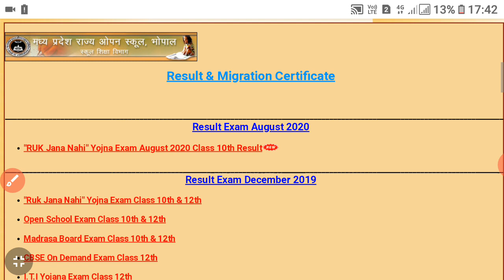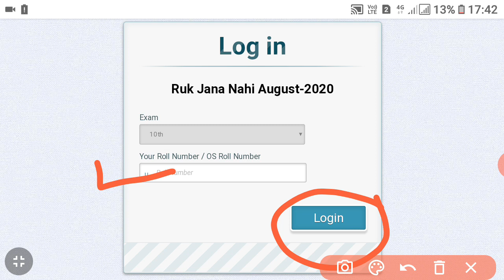Ruk jana nahi yojna 10th 12th Exam 2020 | 10th Result आ गया | रुक जाना नही रिजल्ट घोषित | latest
Ruk jana nahi yojna 10th 12th Exam 2020 | 10th Result आ गया | रुक जाना नही रिजल्ट घोषित | latest news

Dosto hum iss video main mp board 10th 12th class ruk jana nahi yojana Result 2020 kab aayega yeh sab jankari iss video main di gai hai.

1. Ruk jana nahi 10th marksheet 2020
2. Ruk jana nahi Yojna 2020 result 10th class 2020
3. Ruk jana nahi yojana 2020 result
4. Ruk jana nahi yojana Exam date
5. ruk jana nahi 10th class result
6. Ruk jana nahi part 1 result 2020
7. Ruk jana nahi result 2020 mp
8. Ruk jana result 2020 kaise dekhe